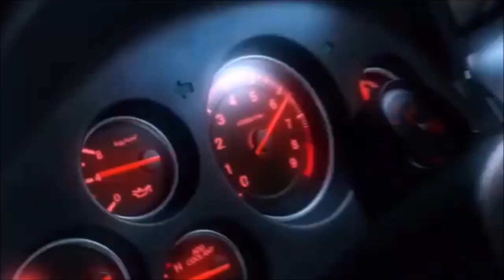Pro Evolution Soccer 2009 :S°3: Match : FC Volendam vs F.C Williem 2 ( debut de la saison ) S*3